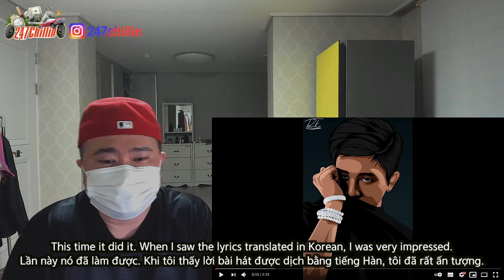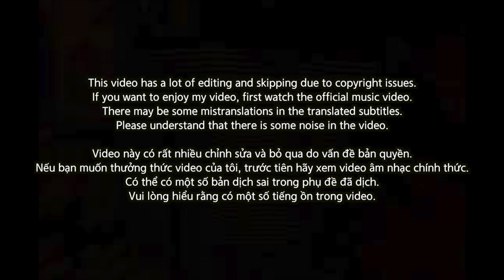🇻🇳🇰🇷🔥Korean Hiphop Junkie react to [HiddenGem Mixtape] 8. The Last Finale. - B Ray (VN/ENG SUB)